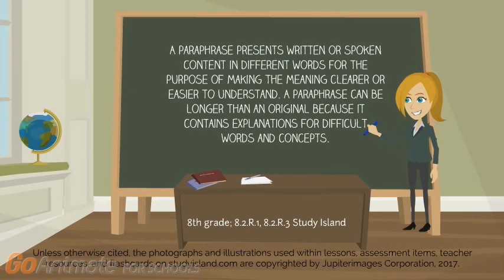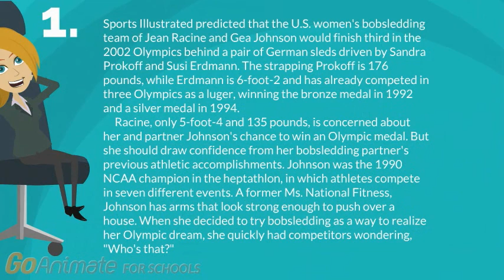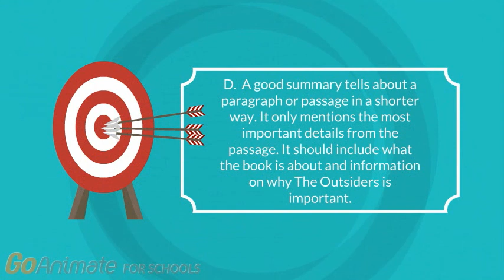8.2.R.1, 8.2.R.3 Summarize, Generalize, Paraphrase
Study Island